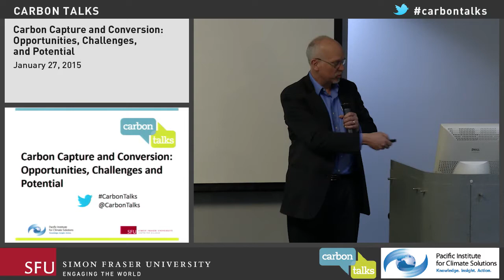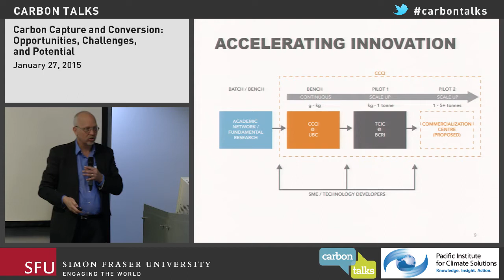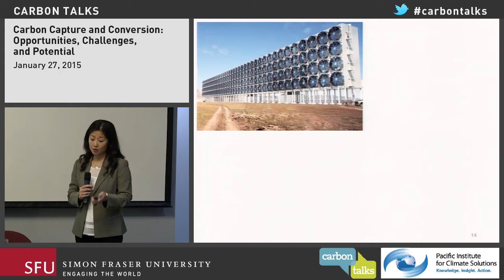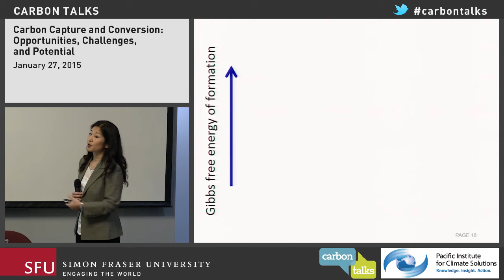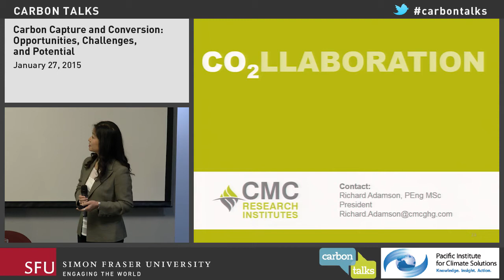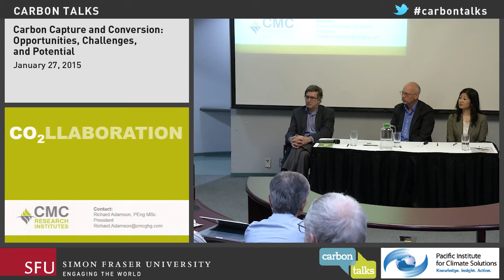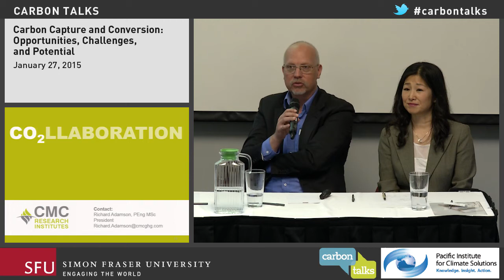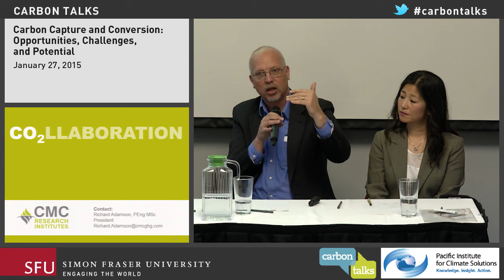Carbon Capture and Conversion: Opportunities, Challenges, and Potential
Even with the rapid adoption of new climate and clean energy policies, policy alone will be insufficient to ensure de-carbonization of the atmosphere and keep global temperature change from exceeding 2°C. Leading climate thinkers like Tim Flannery assert that, if the world is to avoid exacerbating climate change, new "climate negative" technologies will need to be developed and adopted in order to draw CO2 from the air and either re-use or store it.

In this Carbon Talk, Dr. Richard Adamson, President of Carbon Management Canada Research Institutes, highlighted the critical need for industrial-scale technology development.

Dr. Naoko Ellis, Professor of Chemical Engineering at UBC, introduced the audience to some of the innovative technologies currently under development, including different methods for carbon capture from the air such as amine scrubbers, sorbents, and metal-organic frameworks. She also discussed engineering new forms of hydrocarbon combustion that do not release CO2 and the need to commodify CO2.

Following the presentation, discussion during the dialogue touched on the role of technology in creating climate solutions and how carbon pricing can drive economic innovation.

Panelists:
-- Richard Adamson, President, CMC Research Institutes
-- Naoko Ellis, Professor, Department of Chemical and Biological Engineering at the University of British Columbia